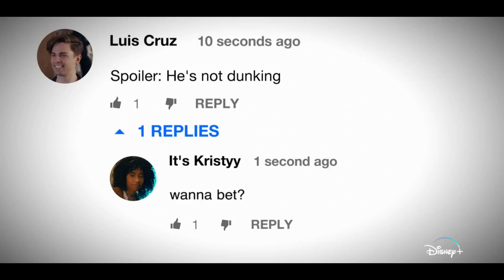Chang Can Dunk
Chang Can Dunk is a 2023 American sports-drama film written and directed by Jingyi Shao in his feature length debut, starring Bloom Li, Dexter Darden, Ben Wang, Zoe Renee, Chase Liefeld and Mardy Ma. The film is an underdog coming-of-age story, involving high school basketball and the titular character's determination to overcome expectations.